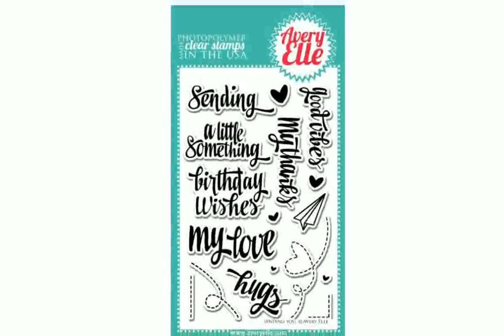Send Ballons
send balloons nyc
send beats
send bulk emails
send bye sorry bohemian
send balloons for birthday cheap
send bubbles to space
send balloons for graduation
send balloons to hospital
send balloons to india
sendblaster
send back my heart gary allan
send balloons and teddy bear
send box
send balloons
send balloons in a box
send balloons cheap
send by me
send balloons for father's day
send back to sender
send bulk sms text messages